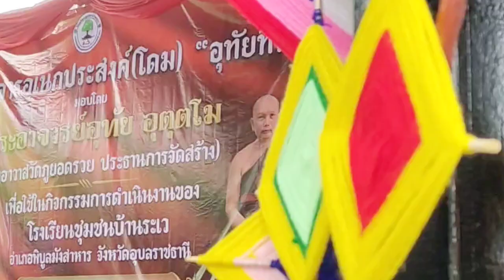ระเว สตอรี่ Ep.60 :ทำบุญโดมใหม่นำโดยเจ้าคณะจ.อุบลฯ เจ้าอาวาสวัดภูยอดรวย | ເອົດບຸນ | Celebrate in TH.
บรรยากาศงานทำบุญขึ้นโดมใหม่ ณ รร.ชุมชนบ้านระเว ต.ระเว อ.พิบูลมังสาหาร จ.อุบลราชธานี

ภาพ : ครูจ๋อม/ครูก๊อต/น้องไทน์
ตัดต่อ : ครูก๊อต

👉 ขอบคุณดนตรีเพราะ ๆ จาก